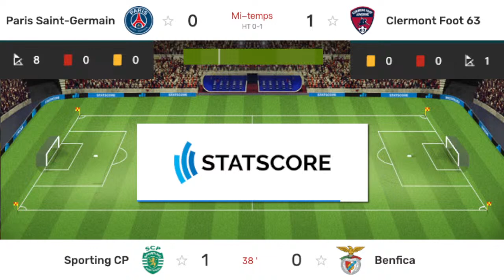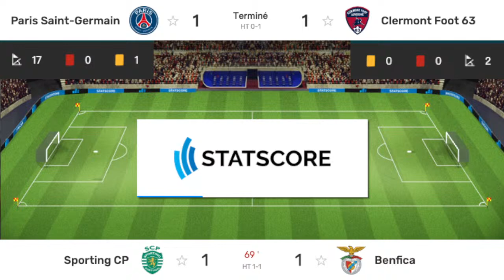PSG vs Clermont | LIGUE 1 | Live Match Commentary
PSG vs Clermont  |  Ligue 1  |  Match commenté En direct

☞  AZ Football TV  ⚽ 📰 🏆